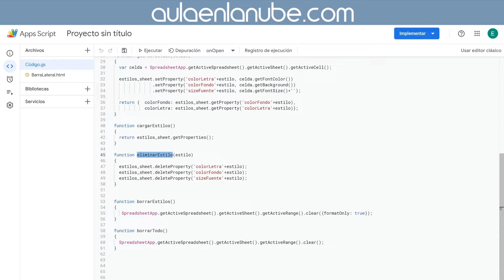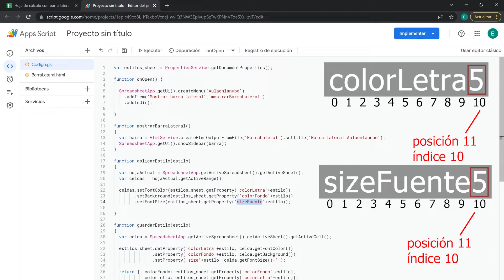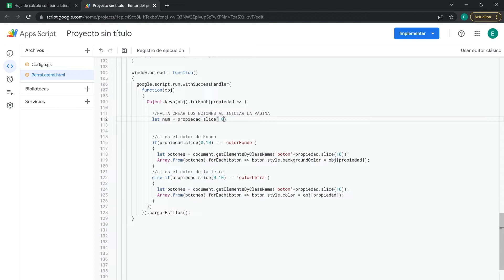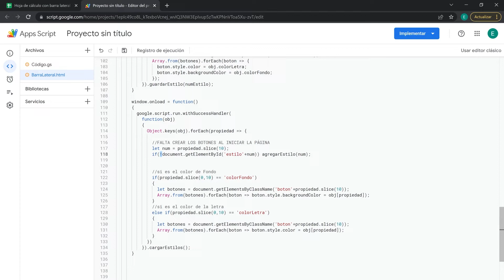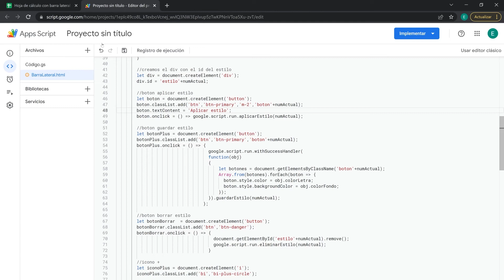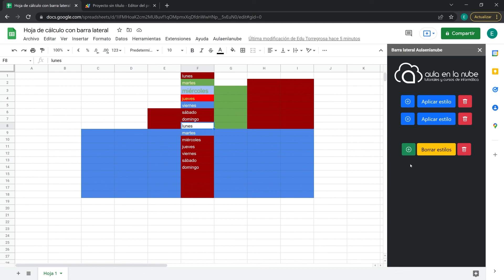💻 Curso Google Apps Script 2022 ✅ Cargar botones HTML de la barra lateral sobre window.onload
👉 Vídeo 33 del curso de Google Apps Script. Veremos cómo cargar los estilos que tenemos guardados previamente cada vez que ser carga el código HTML de nuestra barra lateral. Como en otras ocasiones, lo haremos a través de window.onload

00:00 Inicio
00:37 Error previo
01:28 Modificación de window.onload
04:00 Modificar función agregar estilo
08:47 Prueba de funcionamiento